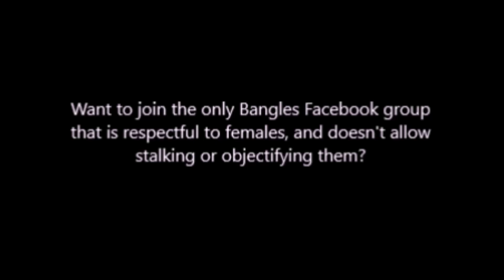The Bangles - Shepherd's Bush Empire, 3/20/03 Version #1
Audience-shot video from Shepherd's Bush Empire in London, England on March 20, 2003. This is Version #1 of this show.
Setlist:
1. Hazy Shade Of Winter
2. The Rain Song
3. If She Knew What She Wants
4. Here Right Now
5. September Gurls
6. Manic Monday/Waiting For The Man
7. Single By Choice
8. Tear Off Your Own Head (It's A Doll Revolution)
9. Going Down To Liverpool
10. Something That You Said
11. Stealing Rosemary
12. Between The Two
13. Silent Treatment
14. Ride The Ride
15. In Your Room
16. Walk Like An Egyptian/Mrs. Robinson
17. Hero Takes A Fall
18. I’m Not Talking
19. Eternal Flame